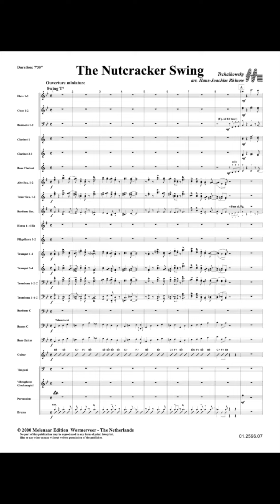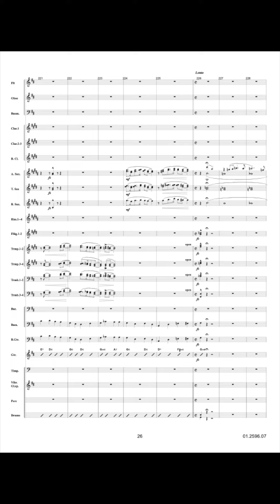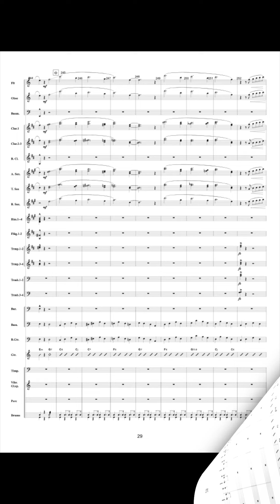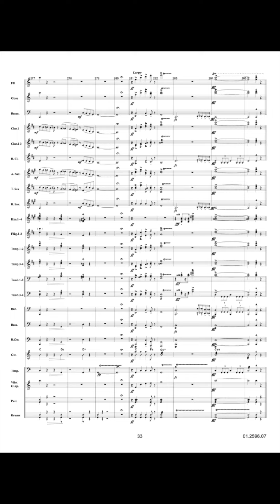The Nutcracker Swing - Pyotr Iljitsj Tchaikovsky/Arr. Hans Joachim Rhinow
Pjotr Iljitch Tchaikovsky is not only famous for his poignant symphonies and virtuoso concertos, but is also popular thanks to his romantic ballet music. The Nutcracker Ballet was inspired by the fairy tale The Nutcracker and the King of the Mice in which the little girl Mary receives a nutcracker that looks like a strange little man as a Christmas gift. Contains: Miniature Overture, Characteristic Dance, Dance of the Sugar Plum Fairy, Russian Dance, Arabian Dance, Dance of the Scullery Maids and Waltz of the Flowers.

Banda Sinfonica Portuguesa, conducted by Francisco Ferreira. Produced by AfinAudio.